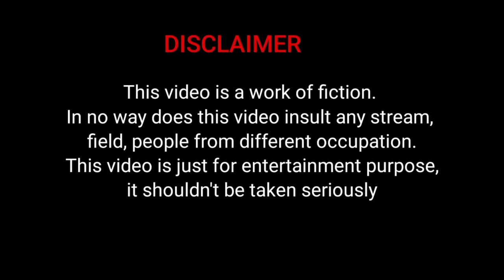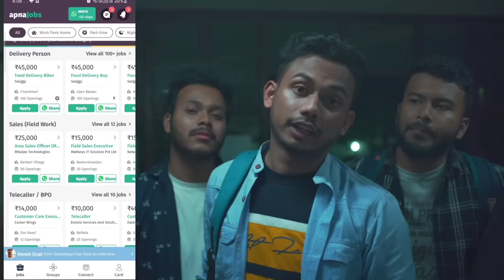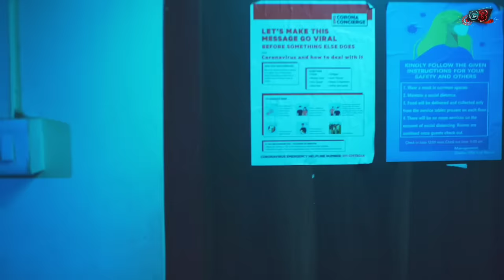Honest Axomiya Horror Comedy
Samar,Rohit,Harpal and bedabrat are 4 friends out on a trip to party but things get difficult when they discover a ghost in the villa.

" 10k to 40k work from home, part-time/full-time jobs for all’

Location partner: Zisuku villa
Address: Joyram Medhi Path, Sawkuchi, Sarusajai, Guwahati, Assam 781028
Do visit!

Cinematography:
Ayush Barua